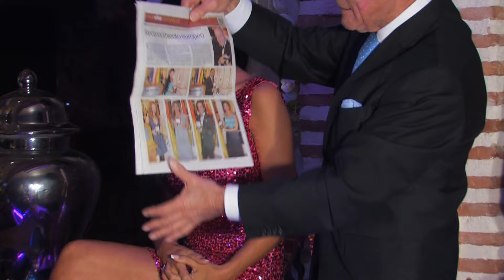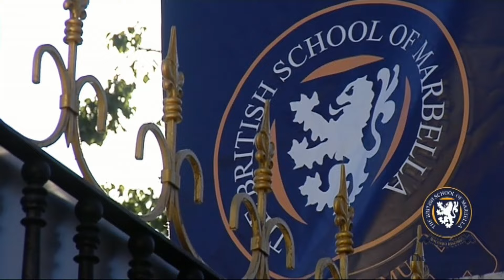Marbella Te Quiero 27-12-2015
Oscar Horacio presenta Marbella Te Quiero Tv Show. Continuamos el programa desde el excelente restaurante Babilonia - Olivia Valere en Marbella!!!